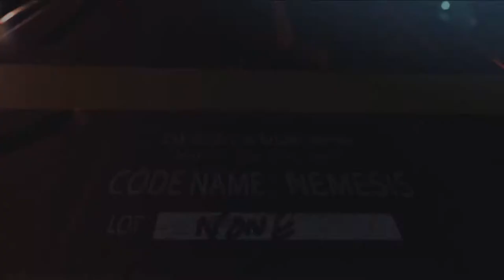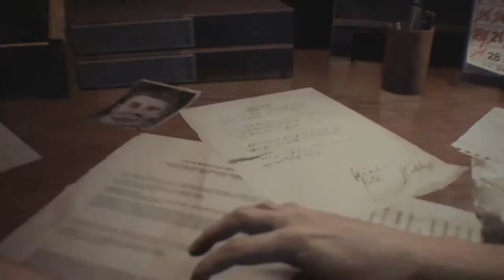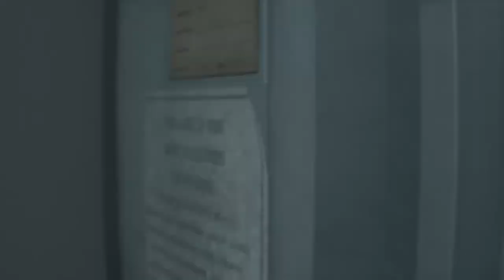RESIDENT EVIL 3 REMAKE | ¡¡PRIMER CONTACTO CON NEMESIS!! #1